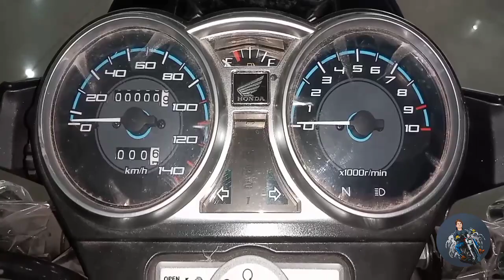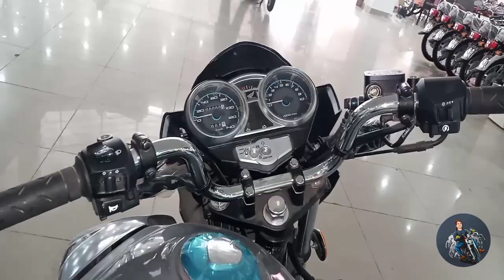Honda CB 150F 2021 | Honda 150F User Experience | Changes In 2022 Model | Latest Price | Specs